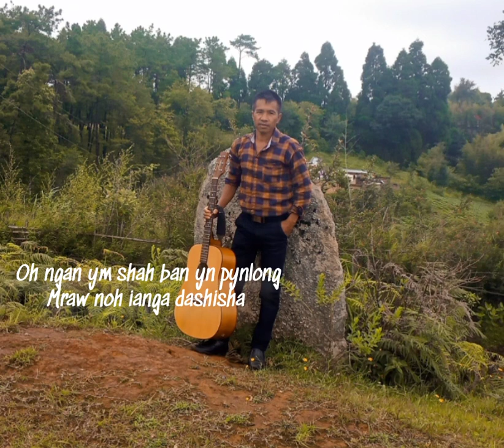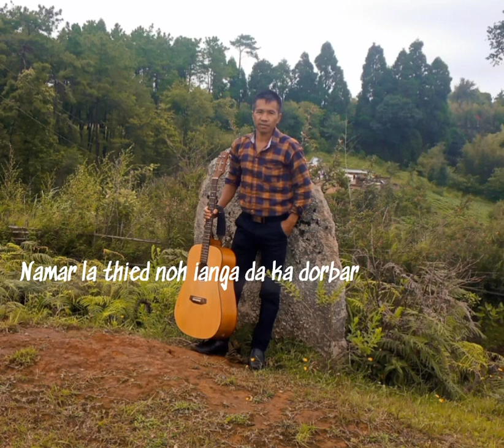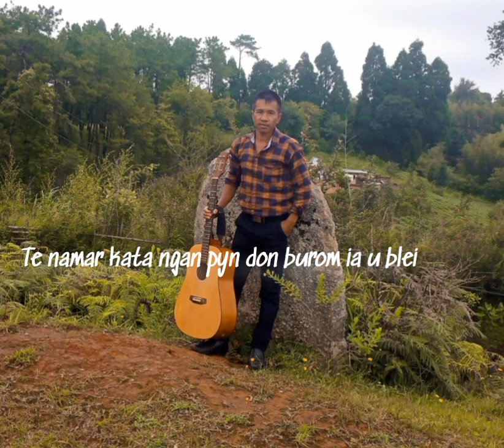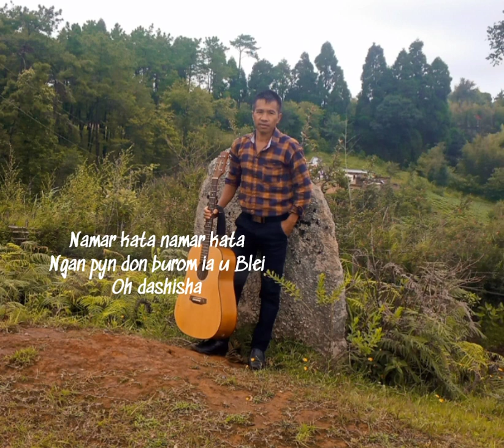Pyndon Burom- Sukborlang Marbaniang ( Gospel music)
Composer- Sukborlang Marbaniang
Recorded, mixed and mastered- @Baiaidapynmusic